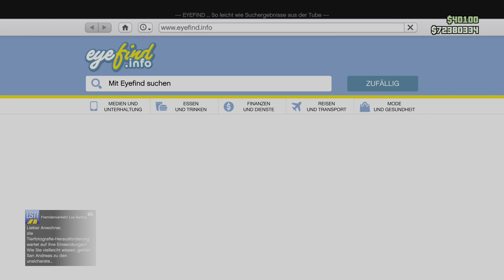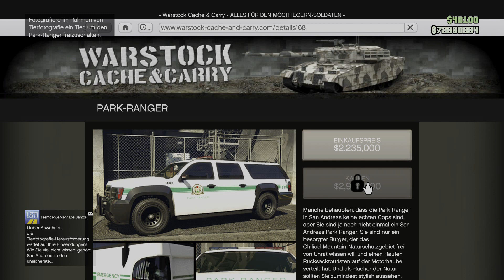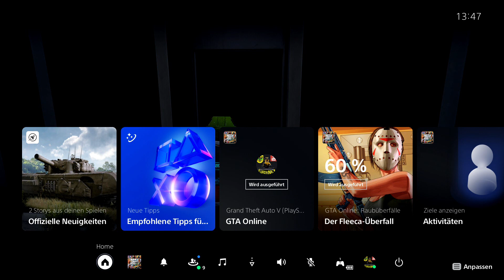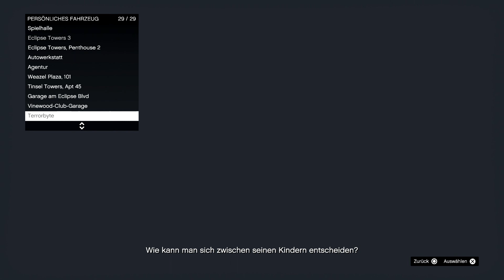GTA 5 ONLINE - CAR TO CAR MERGE GLITCH FÜR ALLE KONSOLEN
Wie angekündigt zeige ich den car 2 car glitch. Dieser ist leider extrem Scheiße zu machen!

►Videobeschreibung▼

▼BOTS▼
►PS5: Anawack1P5
►PS4: Anawack2P4
►Xbs: AnawackXS
►Xbox one:AnawackXBox1